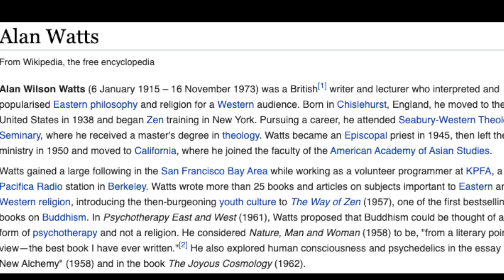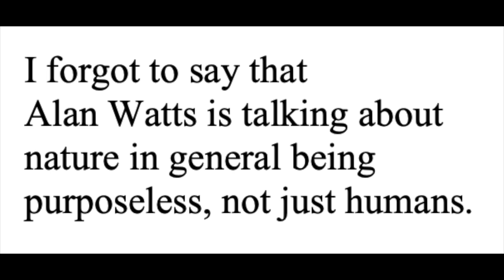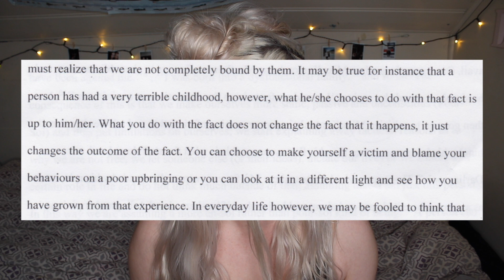YOU CHOOSE YOUR OWN PATH IN LIFE: The Philosophy of Sartre｜Makeup Motivation Monday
HEY GUYS!
Today’s video is a more nerdy and philosophical one in my video series Motivation Makeup Monday. Today I talk about the philosophy of existentialist Jean-Paul Sartre. Sartre believed that humans are fundamentally free to chose our own paths in life. He went against the notion that we are given our “essence” by God and, rather, claimed that we create our own essence in life.

He is known for saying that "We are condemned to be free," in that the idea that we are free can be so daunting that we fall into what he calls bad faith. When in bad faith we deny ourselves our freedom and rather attach ourselves to certain roles in life and/or we make excuses as to why we cannot do certain things in life. Sartre wants us to realise our freedom and transcend the things that hold us back in life.

FURTHER READING
I highly suggest you guys take a look at Sartre's own writings, as well as other existentialist writings. I recommend the following collection of existentialist works:
- Basic Writings of Existentialism, edited by Gordon Marino, 341-367. New York, Toronto: Modern Library, 2004.

INTERESTED IN MORE OF MY CONTENT?

Here are some playlists you can check out to make it easier for you to browse my channel :)

PRODUCTS USED

Skincare:
- Loreal Paris Skin Expert Paris Pure Clay Illuminating Cleansing Gel
- Loreal Paris Hydra Genious
- Trine’s Wardrobe Eye roll-on

Base:
- Max Factor Miracle Prep Primer Colour Correcting +  Cooling
- Beauty Blender
- Max Factor Face Finite All Day Flawless flexi-hold (30 porcelean)
- Maybelline Instant Anti-Age Eraser Multi-Use Concealer
- Kat von D Lock-It Concealer Cream
- Isadora Loose Setting Powder (03 Fair)

Eyes:
- Urban Decay Eyeshadow Primer Potion Original
- Isadora Loose Setting Powder (00 Translucent)
- Tarte Tartelette Palette
- Jawbreaker Palette Jeffree Star
- Kat Von D Tattoo eyeliner
- Essence I Love Extreme Volume Mascara
- Wet n Wild Max Volume Plus Waterproof Hydrofudge Mascara
- Wet n Wild Highlighting Powder (Blossom Glow)

Lips:
- Kylie Cosmetics: Kylie Jenner Lipkit Mary Jo K

Brushes:
- Eco Tools Fluffy Brush (have no idea what its actual name is)
- Ultimate Blending Brush Elf
- Shade and light brush
- Spooley Brush made from washing Essence I Love Extreme Volume Mascara brush
- BH Cosmetics Pink Smaller Fluffy Brush
- BH Cosmetics Pink Big Fluffy Brush (has number 2 on it)
- The brush that comes with the Urban Decay Naked 2 Palette

I have used them in such a way as to enhance my own creative work, and I would argue it does not negatively effect the original works. All the clips have also been kept short, so as to not take away from the original work.